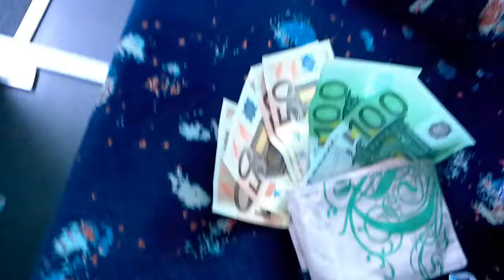Europa 2014 Inicio Tour 20140625 120219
‎miércoles, ‎25‎ de ‎junio‎ de ‎2014, ‏‎6:02:53